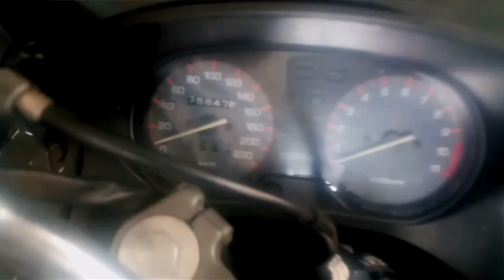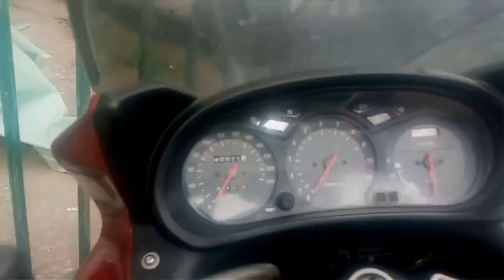Yamaha XJ 600 Diversion 1.epizoda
Sva pitanja mozete postaviti na FB stranicu Moto Auto Pirat Servis